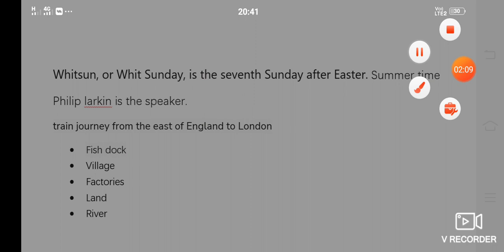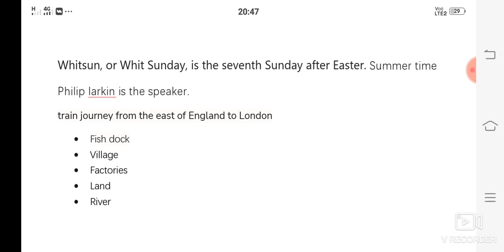Whitsun weddings by Philip Larkin summary in tamil